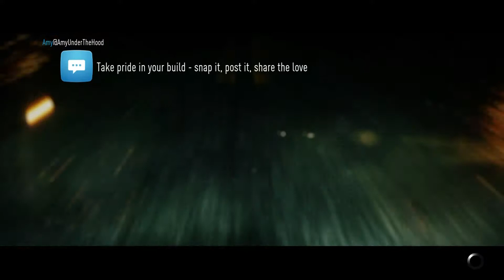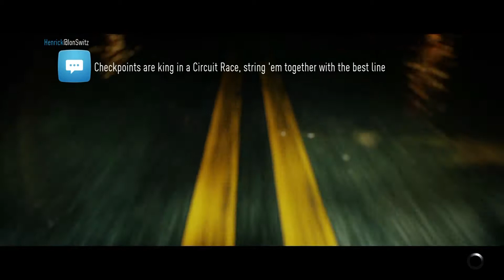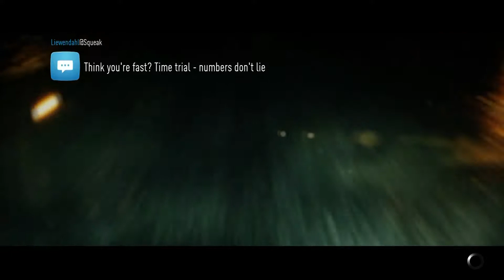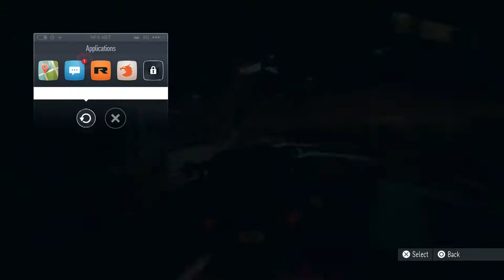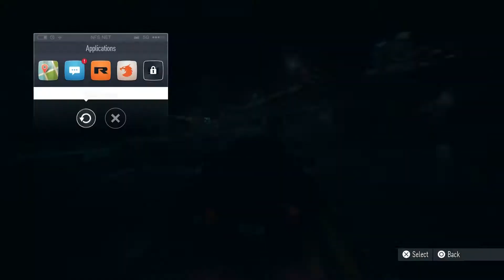Need For Speed 2015 PS4 Walkthrough Part 8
A Walkthrough of the PS4 version of Need For Speed 2015.